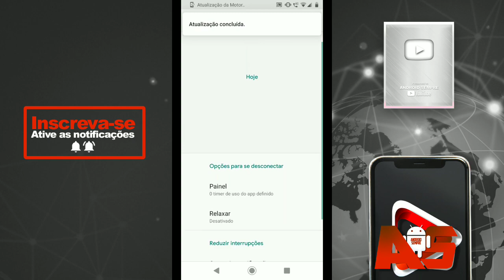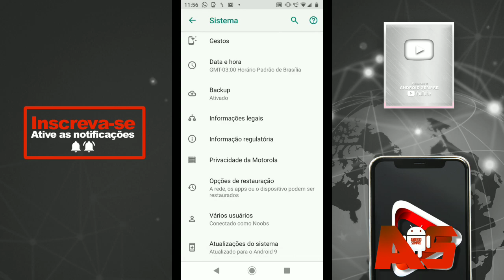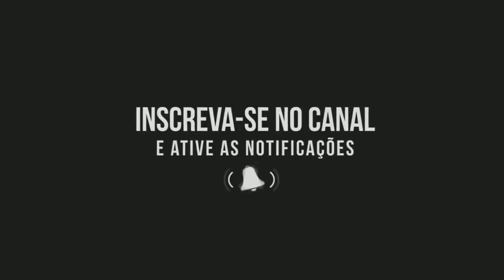MOTO G6 RECEBE UMA ATUALIZAÇÃO DE JUNHO COM BEM-ESTAR DIGITAL CONFIRA!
Conta Globo Play Aqui!